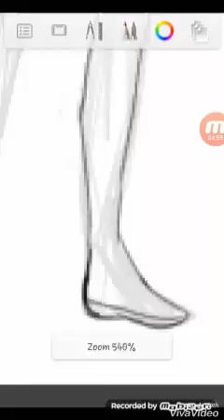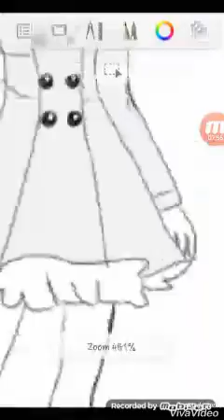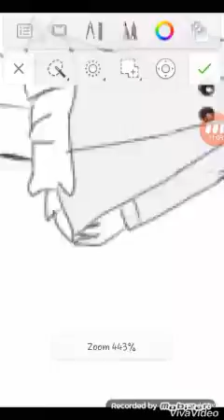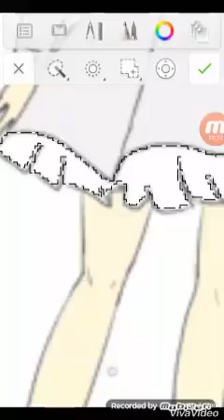Dibujando a marina :3 (segunda parte)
Weno a la tercera parte ;-;